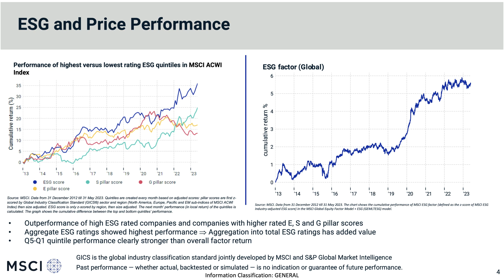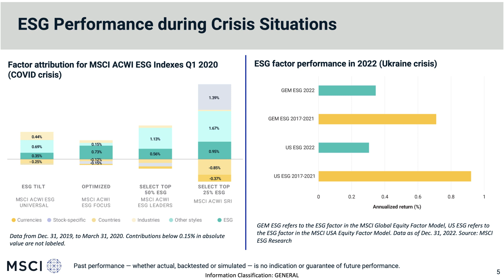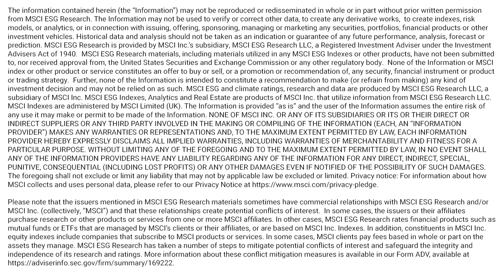ESG and Financial Performance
ESG integration, or the inclusion of ESG factors into the investment process, has evolved over time. While there is a robust set of ESG data and metrics to analyze portfolios, many investors want to know how much their ESG strategies are contributing to overall portfolio risk and return.